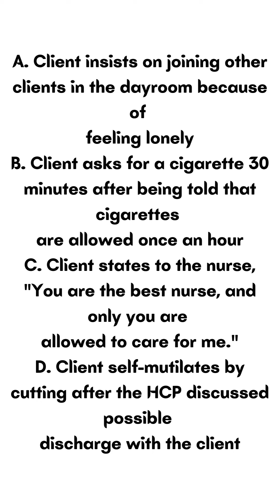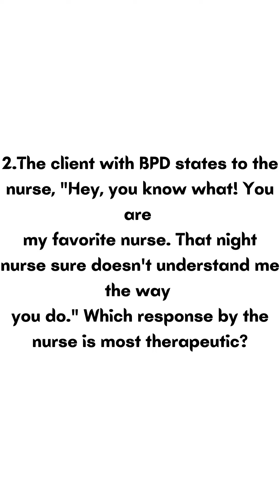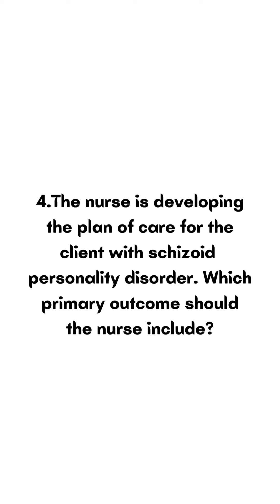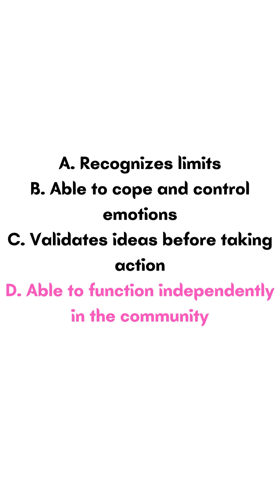PERSONALITY DISORDERS NCLEX EXAM 2024